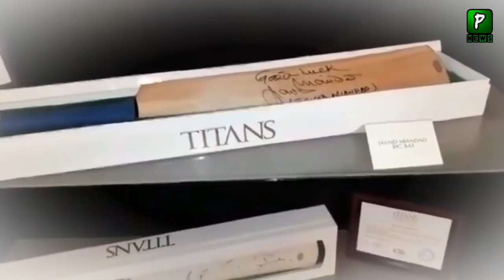PCB Awards 2018 ||Shahid Afridi Give His Cricket Bat Money For Edhi Foundation